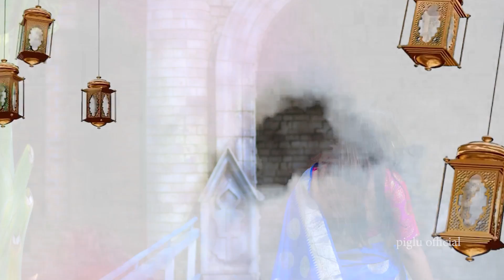এক জীবন | ek jibone eto prem pabo Kothay | Arfin Rumey | PIGLU & PUKU Bengali song | piglu official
Ek jibon - Shahid Shuvomita Banerjee full
piglu Instagram

video credit..
SONG BY : piglu official
Starring: PIGLU & PUKU
Direction: ritesh
Additional Dialogues: Proshanto & sudip
DOP: ritesh
Singer: Shahid & Shuvomita
Edit: piglu & ritesh

Album : Nilambori
Lyrics : Anurup Aich
Tune and Composition : Arfin Rumey

good luck life is so happy
you are by my side so
I have nothing more to ask for in this life you
don't want
my love to end
just want this heart
ogo with you ogo I
want to cross this land of happiness Lost,
Ogo, I
want to cross with you in the land of happiness, lost in the

 days gone by, months gone by, many years,
yet the dawn of love, the
 days gone by, the days gone by, the months gone by, many years,
yet the dawn of love,
 you come to my house full moon, you have
arranged this life You are perfect

i will love you for the rest of my life don't
 let us die then
i will love you for the rest of my life

I want to spend
my whole life with you  after death so that we do n't have anyone but you

Lyrics in bangla

জীবন এত সুখের হল
আমার পাশে তুমি আছ তাই
এক জীবনে এর চেয়ে বেশী
আমার যে আর চাওয়ার কিছু নাই
তোমার আমার ভালবাসা শেষ হওয়ার নয়
শুধু তোমায় কাছে চায় এই হৃদয়
ওগো তোমায় নিয়ে আমি পাড়ি দিয়ে
যেতে চাই সুখের ই দেশে হারিয়ে

 দিন গেল মাস গেল গেল বহু বছর
তবু যেন শেষ হয় না ভালবাসার প্রহর
 তুমি আমার ঘরে আস পূর্ণিমা হয়ে
এই জীবন সাজিয়েছ তুমি পূর্ণতা দিয়ে

তুমি আমি ভালবেসে থাকব জীবনভর
 মরণ যেন আমাদের করে নাকো পর
তোমায় নিয়ে সারাজীবন কাটাতে  চাই
তুমি ছাড়া আমার আর আপন কেহ নাই

None of these music clips were created/owned by us.

Tomay chara bohu dure Jabo Kothay ek jibone eto prem pabo Kothay
tumi ami kachakachi achi Bole a Jibon Holo dhonno
Nayan Bhora Dekhi Tomay Tobu Mujhe Dekha Shesh nai
Tumi Ami kachakachi achi Bole yah Jibon vese modhumoy
Jodi Tumi Dure kokhono jabe Chole Sudhu moron hobe AR Kichu noy
tomari poroshe Bhalobasha Moyna
Nayan Bhora Dekhi Tomay Tobu bujhi Dekha Sheshnai
sukhe Re Sagor
deshebideshe Bhalobasa Sara Jibon Basti chai
Tomay chara bohu dure Jabo Kothay piglu & puku
Ek Jibon piglu official
piglu official new song
Ek Jibon eto Prem pabo Kothay
Ek Jibon status
Ek Jibon lofi.
Shahid & Shuvomita
ak jebon